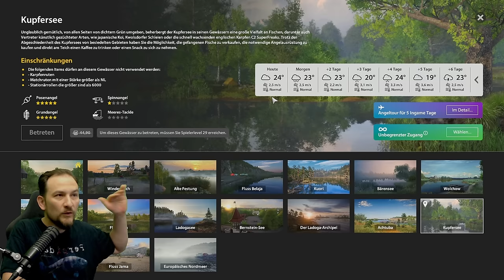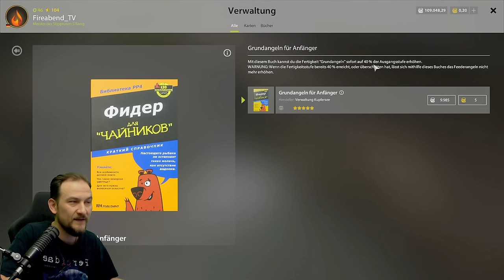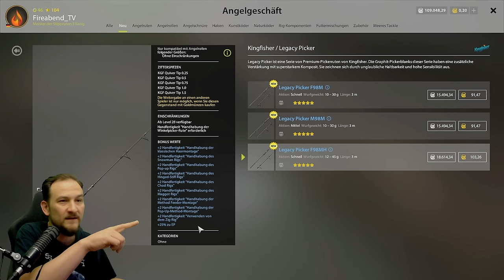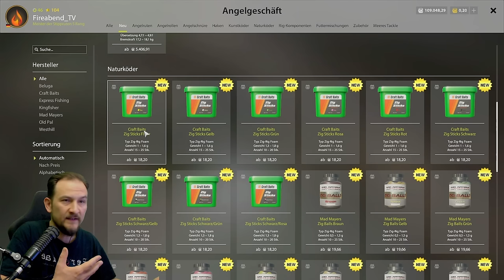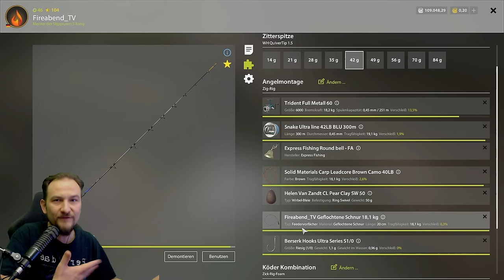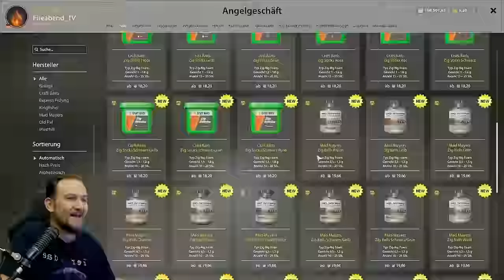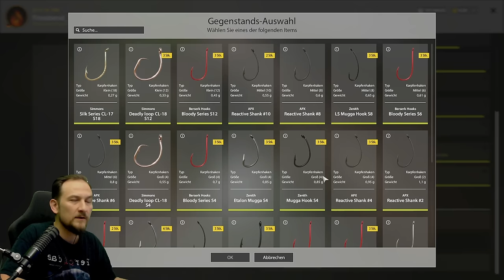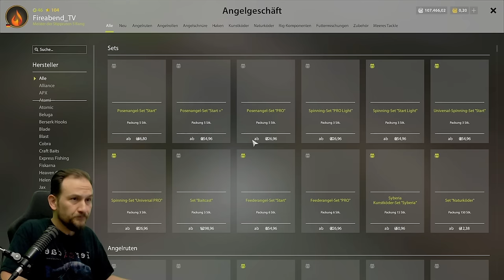Russian Fishing 4 - Kupfersee - Was ist Neu? Beschränkungen am Kupfer See für Koikarpfen